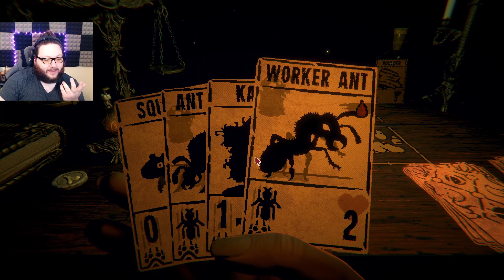THERE ARE OTHER VICTIMS!?!?! | Lets Play: Inscryption | Episode 3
Inscryption is an odd but satasfying blend of deck builder, roguelite, and FMV games that scratches the itch for atmospheric horror. I laugh, I cry, and I die. Join me as I unravel the mysteries of... Inscryption.

I stream Mondays, and Wednesdays 6:30 PM - 10 PM EDT
and Saturdays 8 - 1 PM EDT